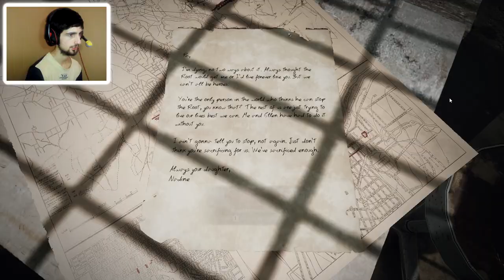ROOT MONSTERS APOCALYPSE!!!Remnant From The Ashes Part #1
Sall!Tot ce vrei să știi găsești aici în descriere.Bagă și citește am treabă.
Tools:
Recorder:Action! Mirillis
Editing Software:Sony Vegas Pro 17
PhotoShop:Paint.Net
Hai pa!